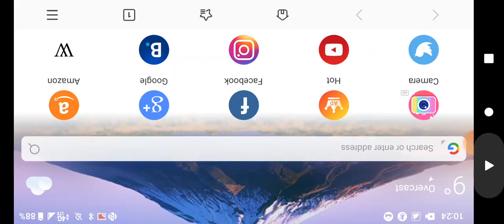(Stick war Legacy) part 3